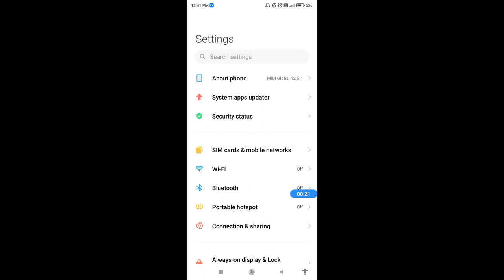How to hard reset Xiaomi 11i Hypercharge || Xiaomi 11i Hypercharge ko factory reset kaise kare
Hello dosto, aaj maine is video me bataya hai ki Xiaomi 11i Hypercharge ko hard reset kaise kare, dosto Xiaomi 11i Hypercharge ko hard reset karna bahut hi aasan hai. Agar aap bhi janna chahte hain ki Xiaomi 11i Hypercharge ko hard reset kaise kare to is video ko pura dekhiyega, thanks friends.